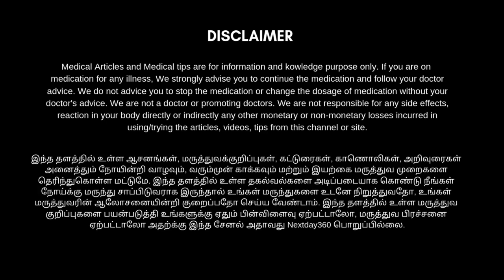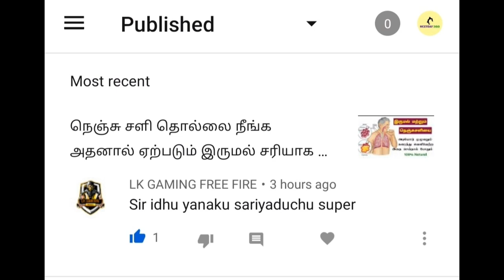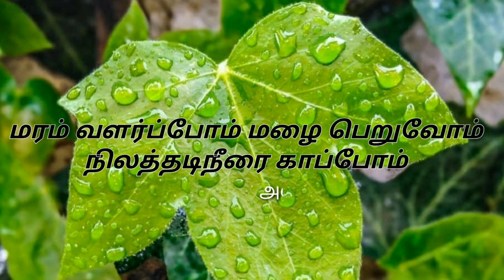மூட்டு வலி மற்றும் மூட்டு வீக்கம் குணமாக உதவும் ஒரே தைலம் இதுதான் | mootu vali marunthu in tamil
மூட்டு வலி நீங்க எத்தனையோ முறைகள் இருந்தாலும் இந்த தைலம் செய்யும் முறை
அனைவருக்கும் எளிமையாக இந்த கால நடைமுறைக்குகும் அனைவருக்கும் ஏற்ற வகையில் இருக்கும். மூட்டு வலி மற்றும் மூட்டு வீக்கம் அனைத்திற்கும் சிறந்தது கற்பூர தைலம்